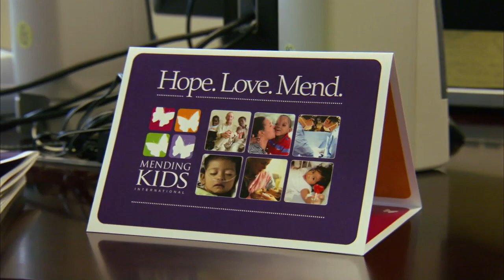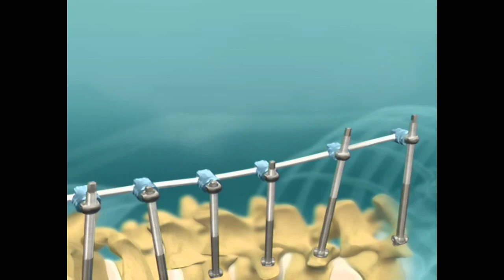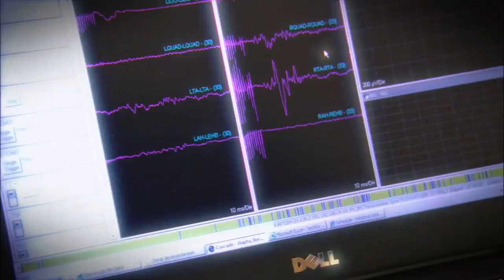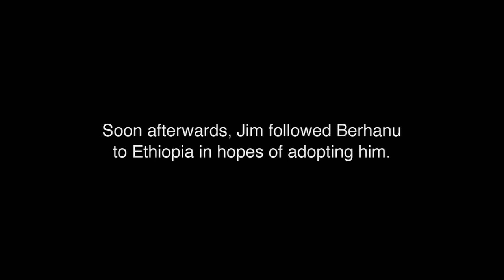Berhanu's Life-Saving Spine Surgery at CHLA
Berhanu was an 8-year old orphan living in a rural village in Ethiopia.

Suffering from severe scoliosis, Berhanu had no access to sufficient healthcare until arriving at Children's Hospital Los Angeles.

Mending Kids International brought the young man to a host family in the United State, to care for him during his visit to receive life-saving medical treatment.

His life-threatening scoliosis—a particularly serious case—required two surgeries. In addition, Berhanu exhibited a heart murmur, deafness in one ear and a deformed right hand.

Advanced techniques used at the Children's Orthopaedic Center meant that Berhanu never needed to have screws put in his skull to straighten his spine, which would normally be the standard of care provided in cases like Berhanu's.

In addition, Berhanu's hand deformity was treated with plastic surgery to give him more function.

Staff Members Featured
*Dr. Andre Panossian
*Dr. Colleen Sabatini
*Dr. David Skaggs